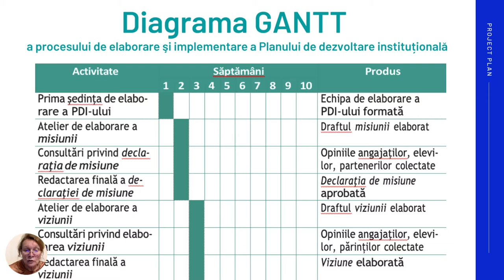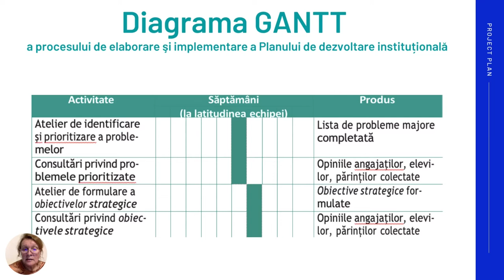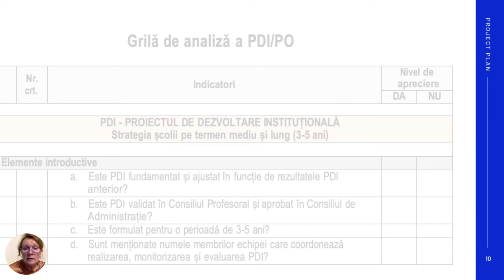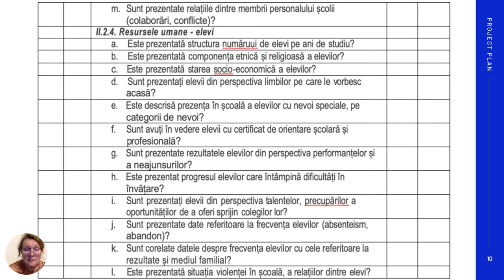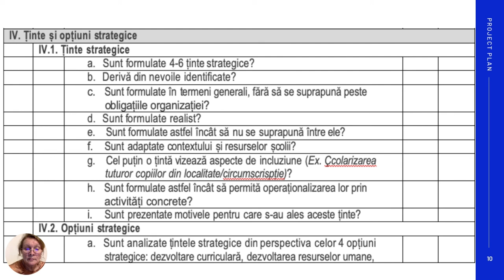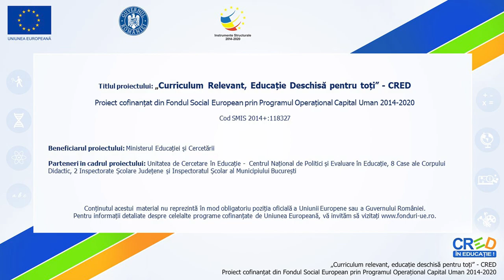Proiect de dezvoltare instituțională (VIII)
Această resursă educațională deschisă de tip video este un ghid care vine în sprijinul directorilor de școală în vederea elaborării proiectului de dezvoltare instituțională.
În acestă parte prezint câteva anexe utile pentru implementarea PDI (diagrama GANTT), un model de evaluare a unui PDI din perspectiva integrarii/echității.